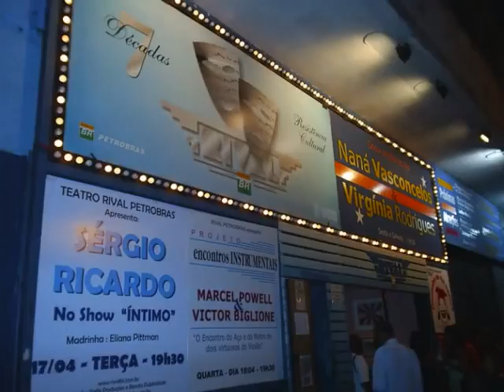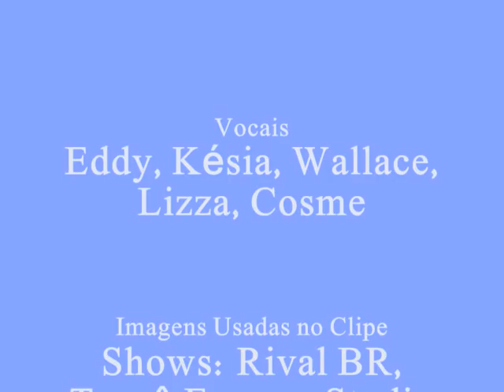Clipe - Sérgio Ricardo - Cigana do Amor.wmv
Video for the song "Gypsy of Love" (Cigana do Amor), the young singer and songwriter Sérgio Ricardo. Recorded at Studio Copacabana, mastered in Visom Digital, Tech. mix. and recording: Didier Fernan, Tech. Mastering: Ricardo Dias, Arrangements: V. Sosa and J. Sanchez, Production: Sérgio Ricardo, Musical Production: Janjão Sanchez, drums: Camilo Mariano, keyboards: Vladimir Sosa, percussions: Mafran Maracana, bass: Janjão Sanchez, acoustic and electric guitar: Tavinho Menezes, tenor saxophone: Henrique Band, trumpet: Arimatéia , trombone: Ricardo Huck, vocal arrangement: Eddy Flash, vocal: Eddy Flash, Késia Santos, Wallace Costa, Lizza Olivier, Cosme Santos.
Photos Used in the Clip - Concert: Teatro Rival Petrobras, Theatres Europe Tour, Recording Studio in Copacabana.
Contacts (Brazil - Rio de Janeiro): 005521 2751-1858 / 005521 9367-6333 (Luciana Porto)
Production and Creation Clip: Sérgio Vaz